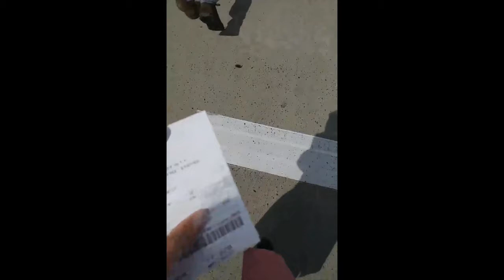Therese Ng: My first time ... with a Marimba One 3100 || Trip For A Marimba [Part One]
VLOG#1
Therese's first vlog ever!
Therese's first solo trip in her life!!
And I am going for a marimba! (Guess it's about time to own a marimba...)

Optimum Percussion and Allan have kindly arranged two marimbas for me to experiment on.
In this video, I am playing on a Marimba One 3100 marimba, with classic keyboard and traditional resonators.

I am using my most used mallets for the sound testing.  They are Resta-Jay Momoko's, Yamaha Abe's and MarimbaOne's Wave Wrap.

This is not a proper sound testing video (not as professional as Adam's~).  I was just playing the instrument casually and looking for the best sounds.

Upcoming concerts: Marimba duo recitals with Adam Tan

4 Nov, Hong Kong PAS Days of Percussion Theatre Concert